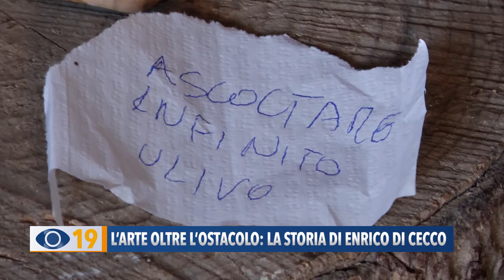L'arte oltre l'ostacolo: la storia di Enrico di Cecco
Ecco la storia di Enrico Di Cecco, artista fanese sordo dalla nascita.